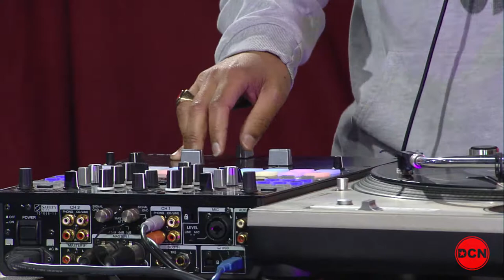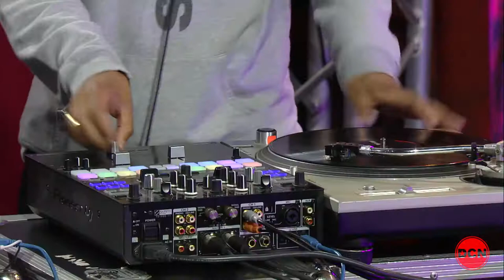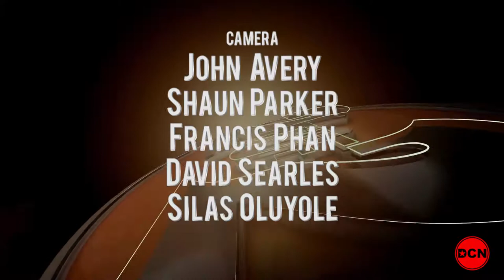The 202 - Tabi Bonney & Shaolin Jazz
On this episode of The 202, we get into the cultural sounds of Tabi Bonney and Shaolin Jazz; Tabi Bonney talks about building his family-owned coffee company.

Tabiabue Bonney was born in 1977 in West Africa, in Lome, Togo.  For the first 13 years of his life he traveled back and forth from Togo and Washington, D.C., where his mother is from. Tabi’s father was a popular music artist in Togo, who was exiled from Togo when Tabi was a teenager, which is why he attended high school in Washington, D.C. Tabi’s father’s experience of being exiled from Togo for criticizing the dictatorial government in one of his songs helped frame Tabi’s approach to life. As a result of his father’s experiences, “Tabi revels in turning obstacles into opportunities”.  However, in the Jamati interview with Tabi, he expresses that even though he was born in Togo, he does not think the music industry is harder on Africans, and believe it is all about having the talent. The history of the African nation of Togo is interesting, and important in understanding the French influences in some of Tabi’s music.

The Bonney family farms reach back generations to the grandfather of afro-funk musician Itadi K Bonney. In the early 1900’s our great-grandfather, a man who didn’t bear any sons, fought against tradition for his daughter, the mother of Itadi K. Bonney, to inherit his land. Extensive parcels of her land were given to her first born son, Itadi. On a parcel tucked deep in the mountains of Togo, is a coffee bean, indigenous and wild, that is being cultivated and brought to the US for the very first time. From the sons and daughter of ITADI, and from his wife who survived him, our connection to West Africa and the rich earth of Togo is in each bag of ITADI Coffee. Share in a bit of our family’s heritage and our love for our beloved father’s home country with each hot and cold brew.

Conceived by Gerald Watson and produced by DJ 2-Tone Jones, SHAOLIN JAZZ – The 37th Chamber is a testament to the stylistic connections between both Jazz and Hip-Hop. It is a mix project whereby various Jazz songs and breaks are fused with a cappellas and vocal samples from the iconic Hip-Hop group Wu-Tang Clan. The music and lyrics are astutely crafted to match both in cadence and tone, with the Jazz selections used also helping to further accentuate the essence and intensity of the Clan. The initial inspiration for SHAOLIN JAZZ came by way of graphic designer Logan Walters who recreated a series of Wu-Tang album covers to resemble those of earlier Blue Note and Impulse Jazz album covers.

Catch The 202 on Tuesdays @ 7:00 PM on DCN! Hosted by Ferman Patterson and Michel Wright.

Emmy Award winning The 202 is the District's hottest news, entertainment and lifestyle show! Every week, the area's freshest DJs pump up the volume as hosts Ferman Patterson and Michel Wright give you the lowdown on all things DC. From film to food to art to music, if it's happening in DC, it's on The 202.